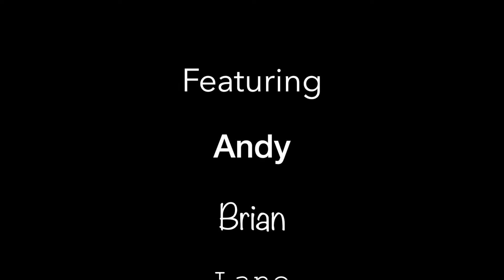Wenatchee River 2015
Tubing the Wenatchee River in the summer of 2015